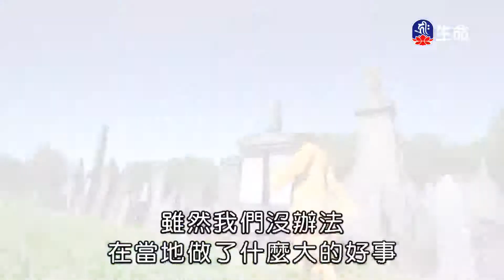因果與慈悲-1_海濤法師救護眾生講座_(lifetv_20201109_00：00)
海濤法師救護眾生講座_因果與慈悲。